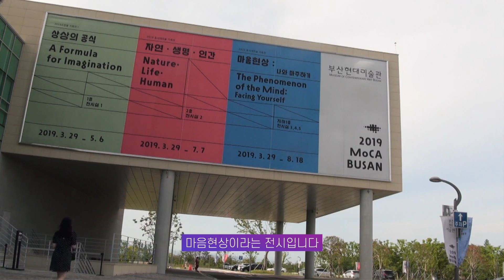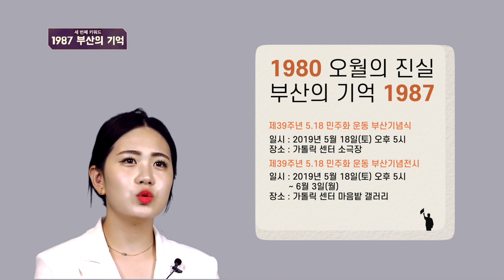[ 예고편] 5월 25일 방송 [부산탐구생활]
부산 시민을 위한 방송! 시청자참여방송! 🎤부산탐구생활
[11회 방송 예고]

올해 2월 영도구에서 발생했던 전동 스쿠터 사고 아십니까?
부산의 복잡한 교통 환경과 위험한 경사지 개선이 시급한데요.
이번 주는 장애인 이동권 문제를 이야기하고 있는 420 장애인 차별 철폐 부산 공동 투쟁단과 함께 합니다.

을숙도에 생긴 부산현대미술관 가보셨나요?
'마음 감각'을 키우는 특별한 전시, 명도 감독과 감상해봅니다.

부산을 사랑하는 또 다른 청년, 정소진 시민리포터가 마지막으로 전하는
부산 시민 사회 소식!
부산 버스 파업 대란🚌, 부산 놀이터 부족🎪, 518 민주화 운동 전시 소식🖼
더 멋진 모습으로 다시 만나요~👏

우리가 모르고 살았던 부산 이야기, 부산탐구생활